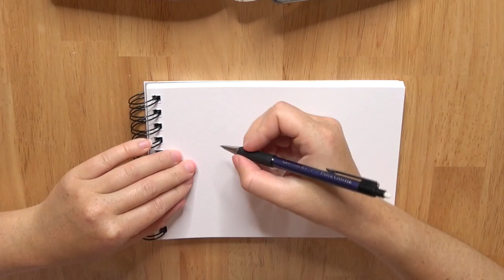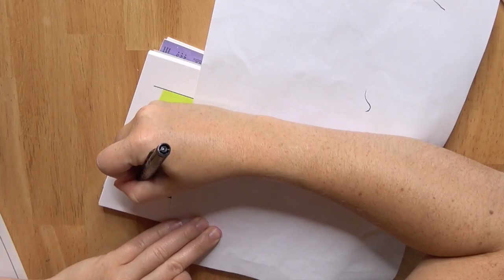Speed drawing the HERO of time! (Zelda)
In today's video I'm drawing Link from The Legend Of Zelda - The Minish Cap!

Materialien

Vorlage: Das Bild stammt aus dem Manga Comic "The Legend Of Zelda - The Minish Cap"
Druckbleistift: Faber-Castell mit H Mine
elektrischer Radiergummi: Derwent
schwarzer und grauer Stift für Außenlinien: Tombow WS-TBS
Buntstifte: Faber-Castell Classic Colour